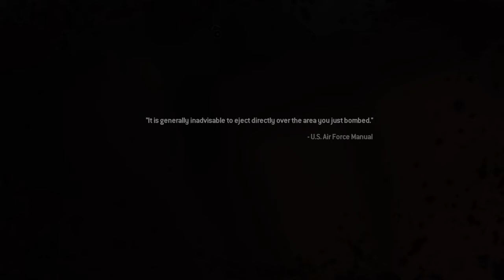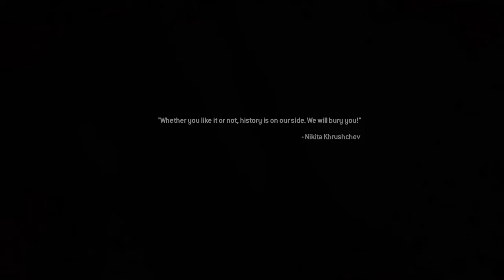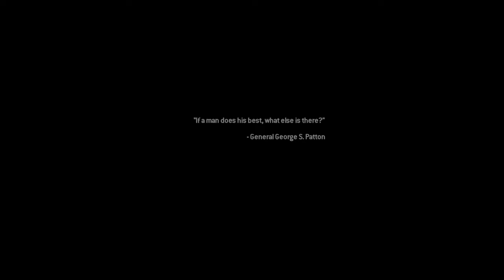Call of Duty®: Modern Warfare® 2 Campaign part 2